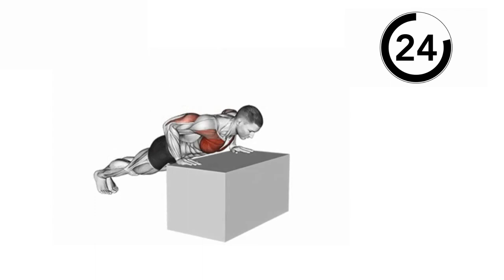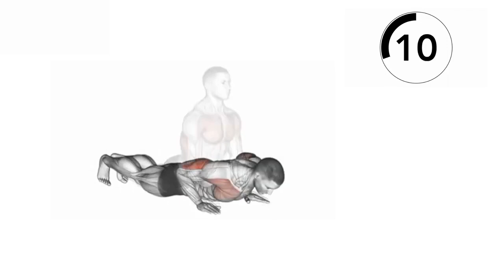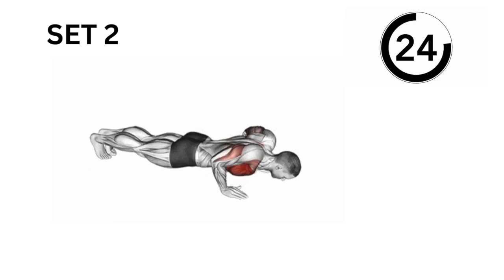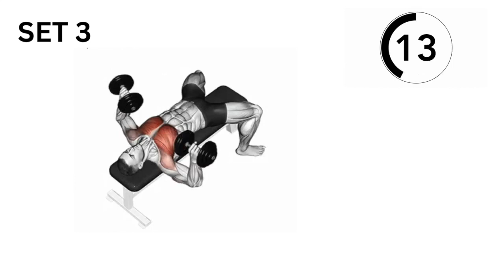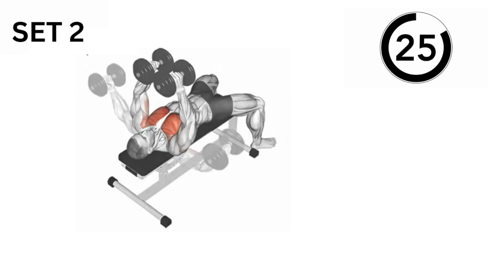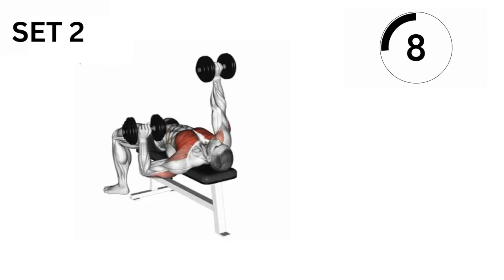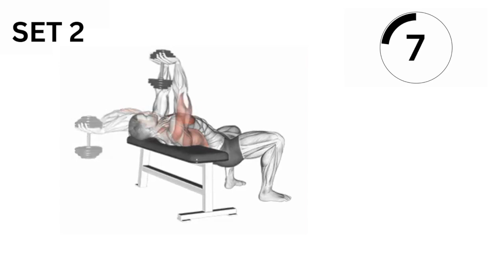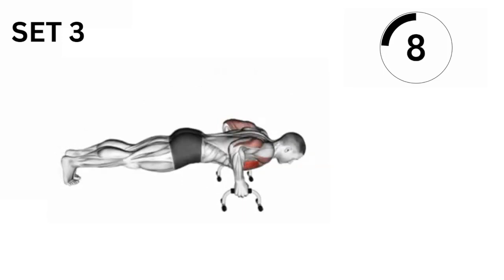Day 9/30: TOTAL CHEST (Upper Body Workout) | 25 Min INTENSE Training Session | 30 Day Program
Welcome to Aesthetics.

0:00 Introduzione
2:16 Coming Next... KNEELING DIAMOND PUSH UPS
6:47 Coming Next: SET 2: PUSH UPS
7:47 Coming Next: SET 3: PUSH UPS
8:47 Coming Next: 3 SETS: DB BENCH PRESS
9:47 Coming Next: SET 2: DB BENCH PRESS
10:47 Coming Next: SET 3: DB BENCH PRESS
11:47 Coming Next: 3 SETS: INCLINE DB
12:47 Coming Next: SET 2: INCLINE DB PRESS
13:47 Coming Next: SET 3: INCLINE DB PRESS
17:48 Coming Next: 3 SETS: DYNAMIC DB PRESS
19:48 REST Coming Next: SET 3: DYNAMIC DB PRESS
20:49 REST Coming Next: 3 SETS: PULLOVER
21:49 Coming Next: SET 2: PULLOVER
22:49 Coming Next: SET 3: PULLOVER
23:49 Coming Next: 3 SETS: PUSH UPS